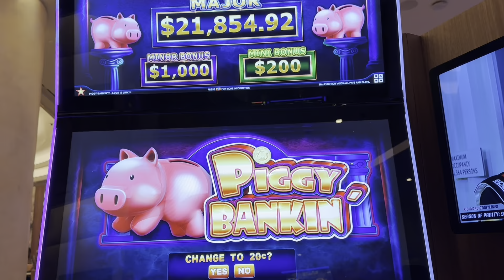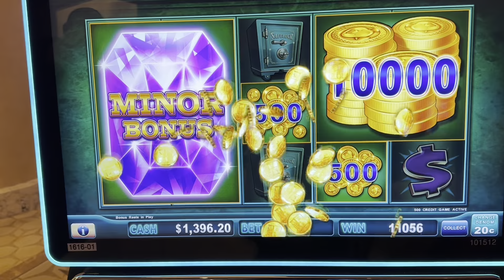Busting Open My Piggy Bank If I Don’t Win Today!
I realize when we have people with us they need to talk close to the mics... we are going to work on it.